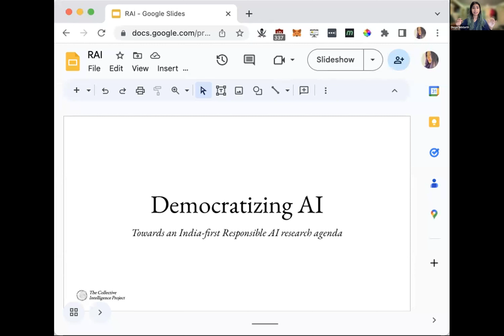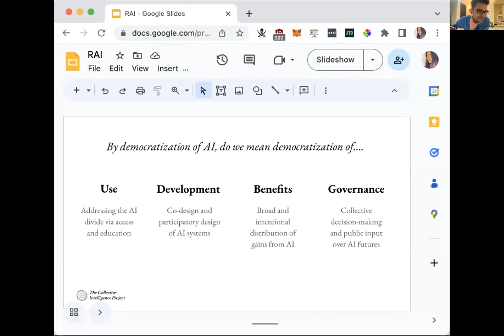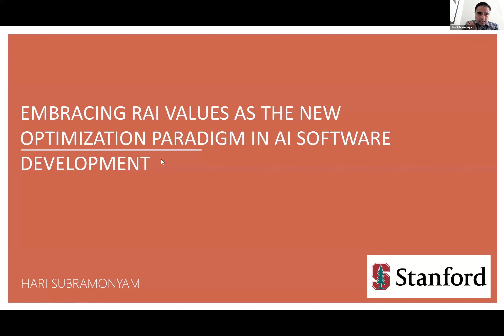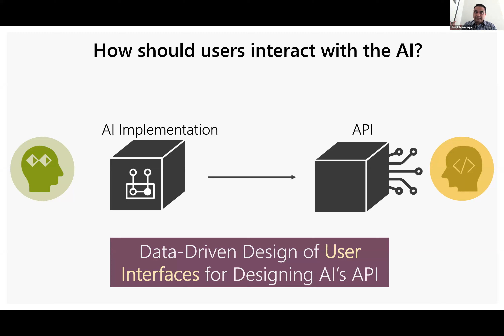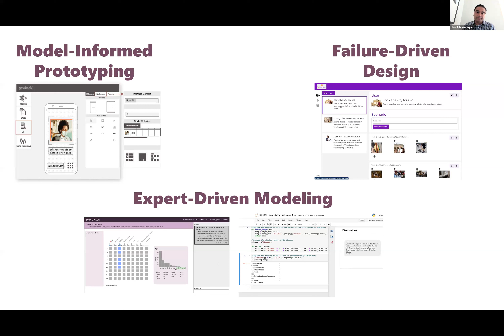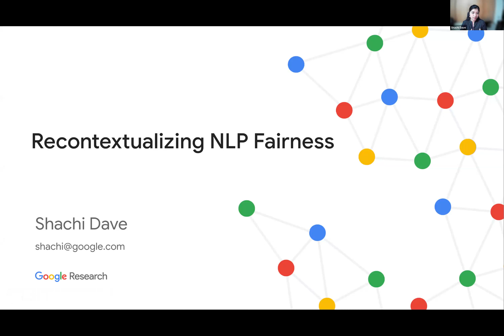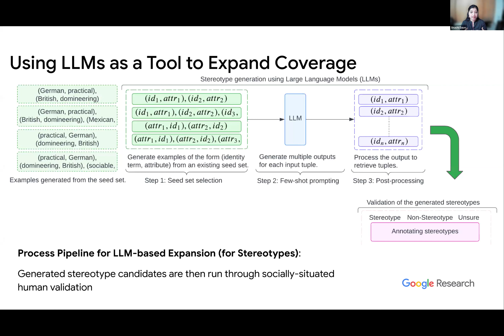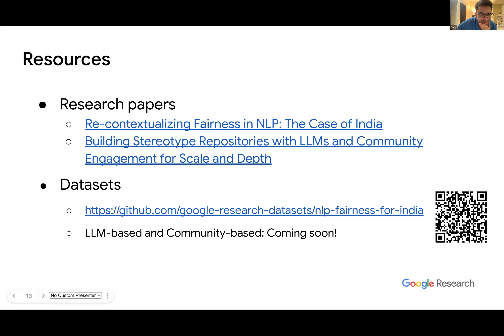Towards an India-first Responsible AI research agenda 🇮🇳 at ACM FAccT 2023, Chicago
Recording of the India-first Responsible AI research agenda CRAFT Session at ACM FAccT 2023, Chicago.